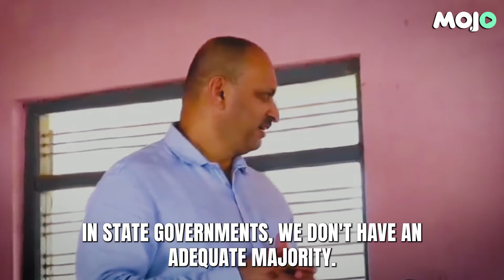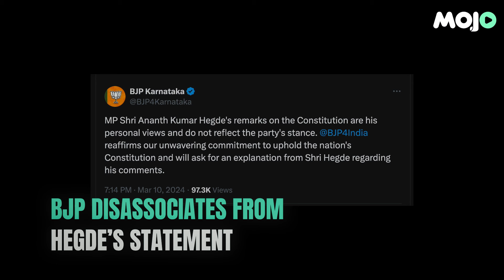Anant Kumar Hegde's Shocking Comment Sparks Political Frenzy!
Political firestorm alert! Join the debate ignited by Uttara Kannada BJP MP Anant Kumar Hegde's controversial remarks, claiming BJP needs 400 seats for a constitution amendment. In a whirlwind of reactions, Hegde's assertions, BJP's swift disassociation, and Karnataka CM Siddaramaiah's response create waves across the political landscape.